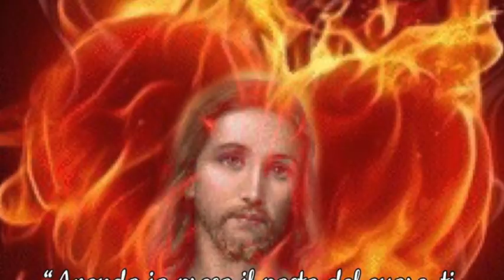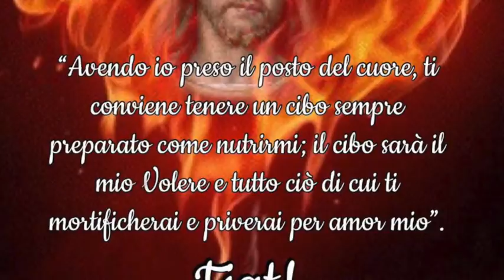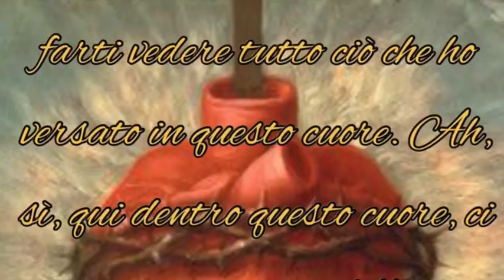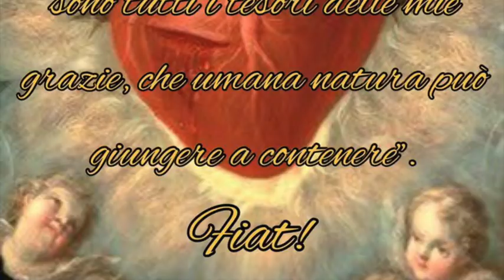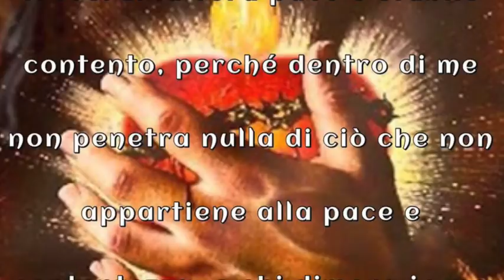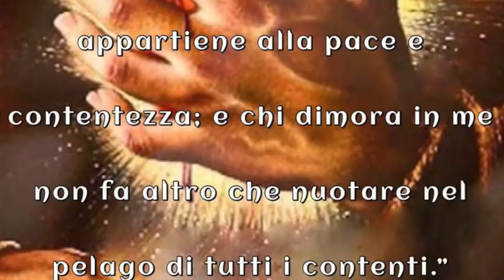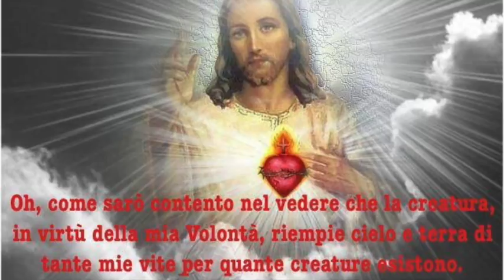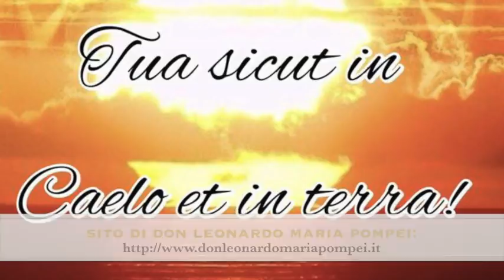Prerogative dell'amore. Ubbidienza e religione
Gesù le parla delle tre prerogative del vero amore. Poi le spiega come tutti i guai dell'umanità vennerò dalla disobbedienza di Adamo, che Gesù riparò perfettamente e che ogni uomo ripara nella misura in cui ubbidisce ai voleri divini. Le parla della santa religione e della sua serietà, a dispetto della ridicolizzazione a cui viene ordinariamente esposta dai mondani. Libro di cielo volume 4, capitoli 145, 147 e 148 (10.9, 30.10 e 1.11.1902), 26 Giugno 2018